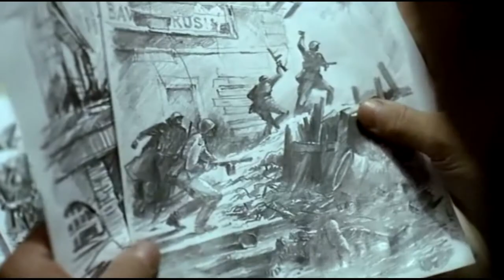Parody of the Month: September 2013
Created by DictatorAntics
Clips from Downfall (Der Untergang)
Congratulations to this month's winner!